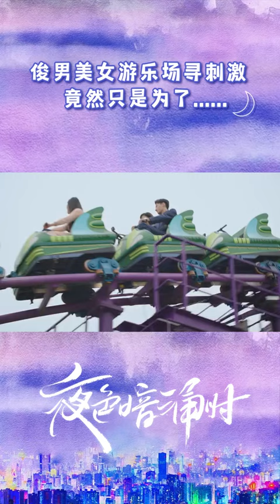张予曦的尖叫却成为刘学义的疗伤良药？两人一起甜蜜出游有被治愈到~《夜色暗涌时 Love At Night》丨MangoTV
【加入芒果TV饭团频道】 → 解锁更多精彩内容集锦！

想尝尝恋爱的酸臭味嘛？想看看别人的恋爱甜蜜吗？想试一试满嘴的“狗粮”吗？
芒果TV饭团频道 【荧幕情侣】正式上线，想知道磕CP的快乐吗，跟着视频一起磕起来吧！

普吉岛的夏天永不停歇！我爱的CP永远热恋！